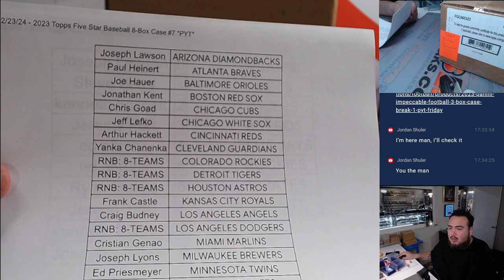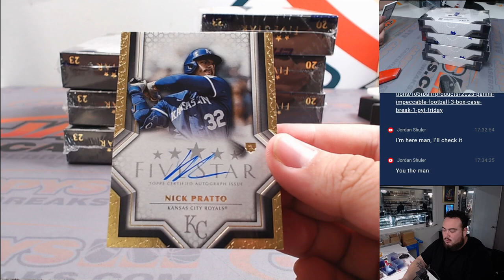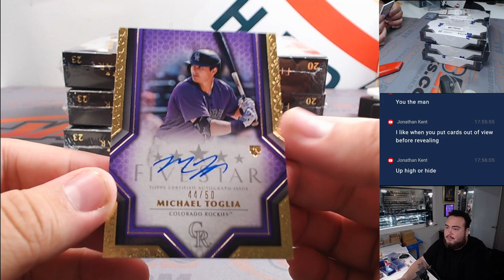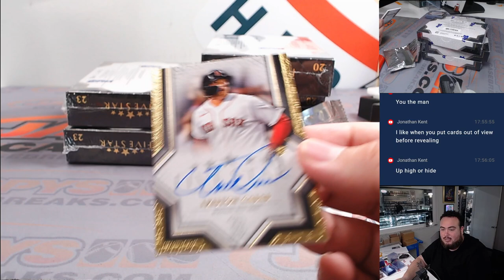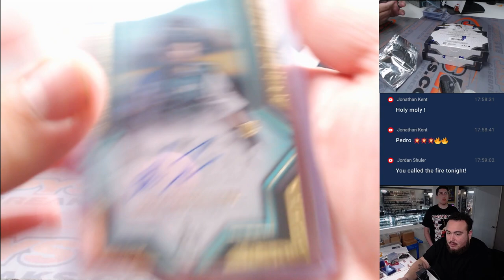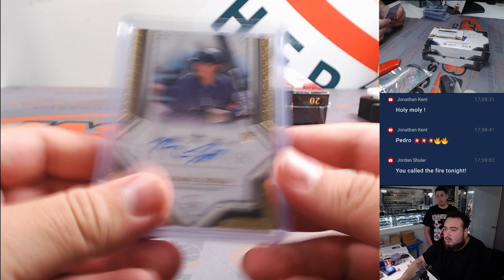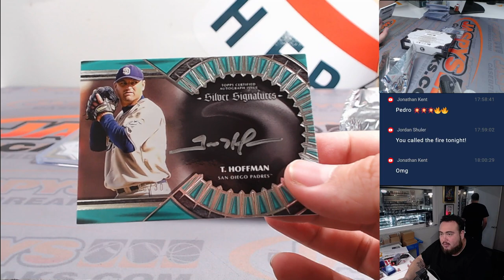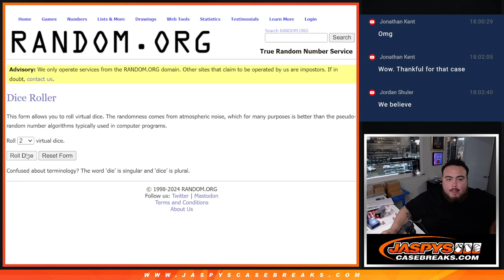F. 2/23/24 - 2023 Topps Five Star Baseball 8-Box Case #7 *PYT*